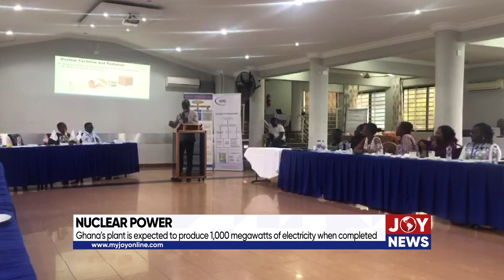Nuclear power: Ghana's plant is expected to produce 1,000 megawatts of electricity when completed